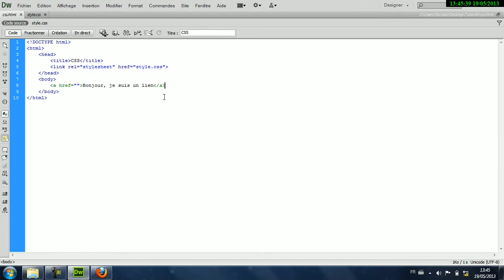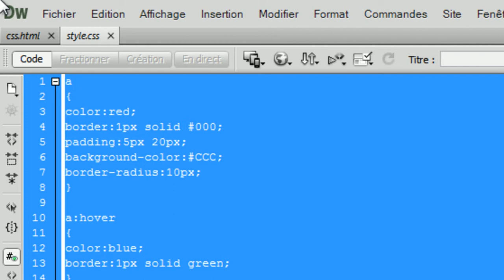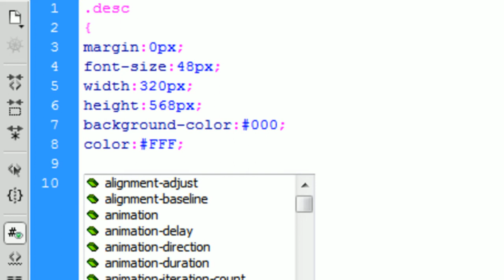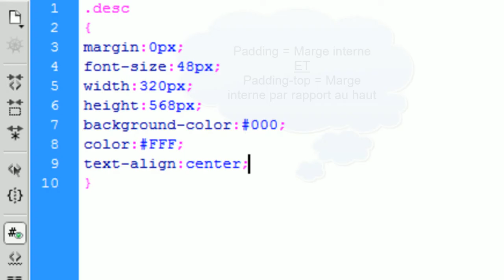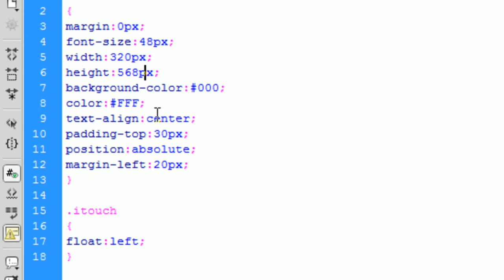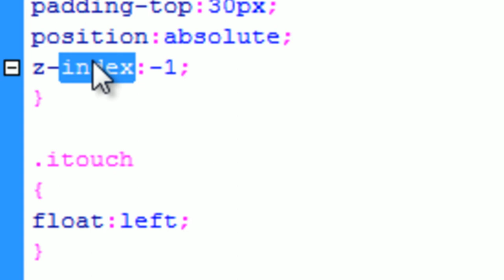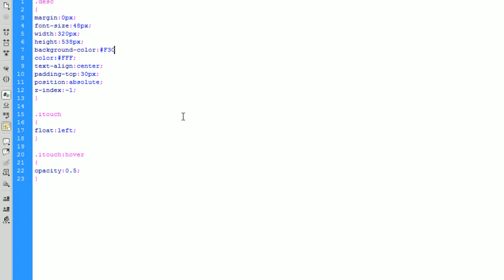[4/4] Les bases du CSS. Partie 4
Le CSS(cascading style sheet) est un langage de programmation qui permet de styliser son site et donc lui donner une allure beaucoup plus pro.